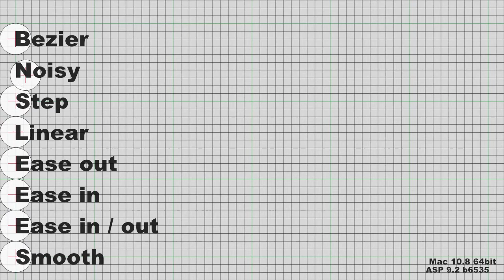Grid_ PatternAS9-24fps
Each Ball follows the exact same straight path and has a keyframe at the same frame marked with the Audio / blue highlight. This is just showing how a different type of interpolation of the keyframes will provide different results.